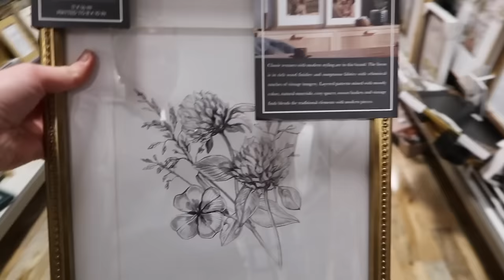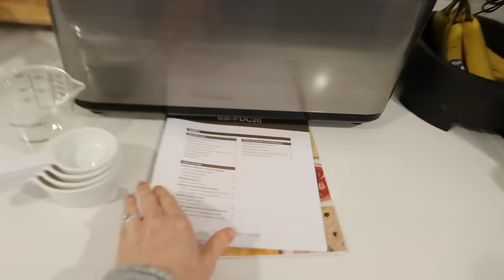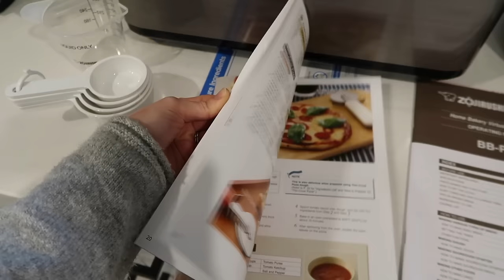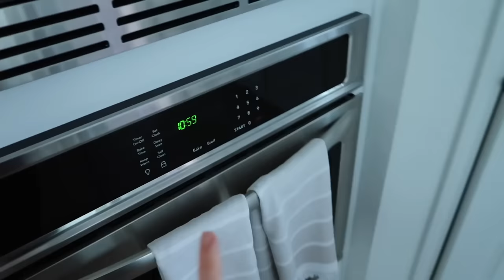Cozy Weekend Vlog! Making Homemade Cinnamon Rolls, Hosting a BBQ, Hangout With Us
Cozy weekend vlog!